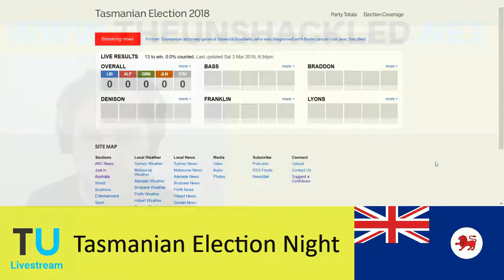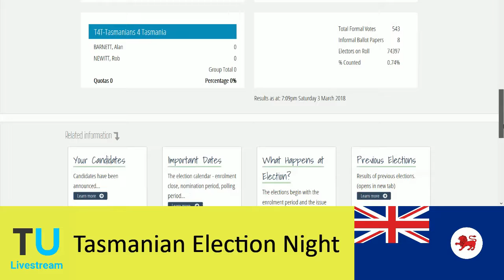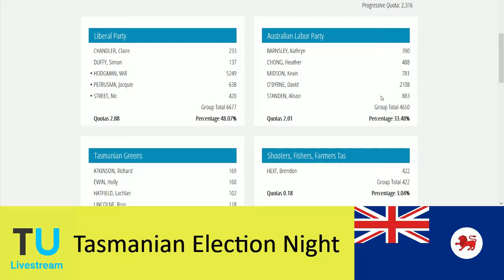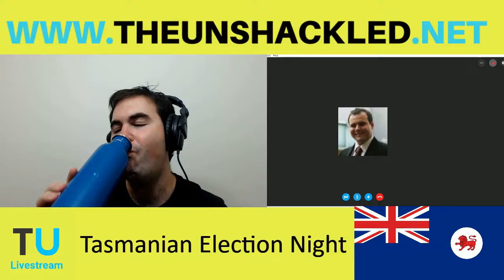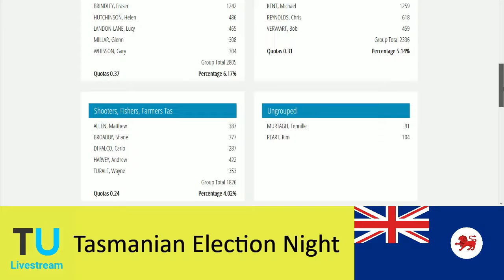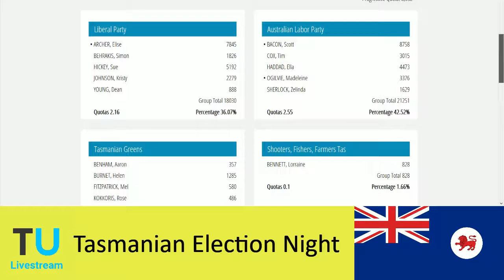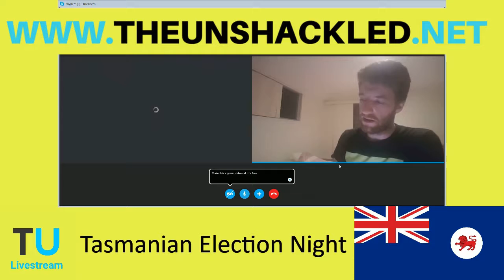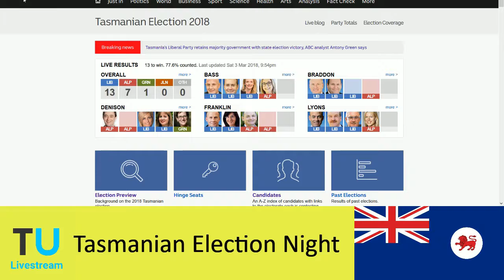The Unshackled's Tasmanian Election Night Livestream - Saturday 3rd March 2018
Stay up to date with our twitter The Unshackled continued its coverage in 2018 of Australia elections with our Tasmanian Election Night Livestream on Saturday 3rd March 2018 that was broadcast live on our Facebook page. It began at 6pm AEDT and continued until 10pm AEDT. This is an edited version of the livestream on our YouTube channel.

Part of the panel throughout the evening was Editor in Chief of The Unshackled Tim Wilms, Chief Correspondent Steele Archer and Unshackled Contributor Michael Smyth.

The election result was somehwhat unpredictable with Tasmania using the Hare-Clark electoral system but the incumbent Will Hodgman government were returned to majority government with Labor failing to pick up many seats and the Green vote collapsing.

It is the first election in a bumper election year for Australia with in two weeks time the South Australian state election and Batman by election. Later in the year there is the Victorian state election and possibly a federal election which The Unshackled will also cover.